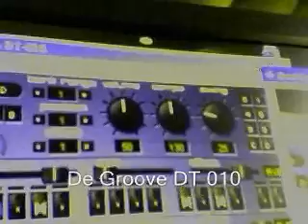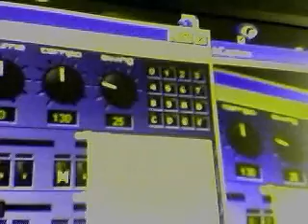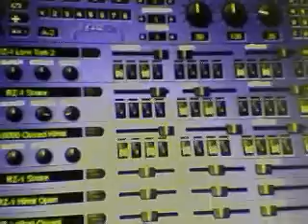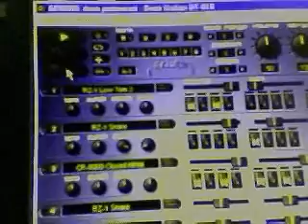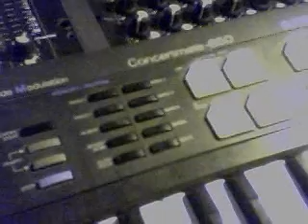hoe gebruik ik de drums in mijn studio / liedjes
Op deze clip laat ik zien hoe ik de drums (computer en in keyboard) gebruikt in mijn studio waaronder ook de drums/ritme uit de Kawai PH 50